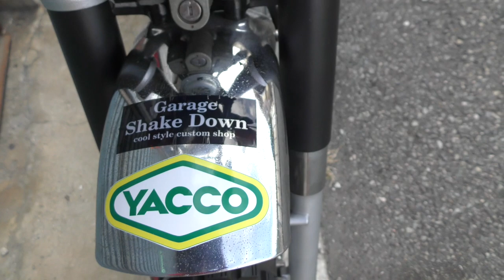バイクの部屋「APEとDAX」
今回はバイクの部屋にAPE。そして伝説前に復活したダックスの２本立てです

２ストガレージ松山の片桐様にエンジン全バラ協賛頂きました

MDF_PANI_KASSAN

PaniCrew Kassan